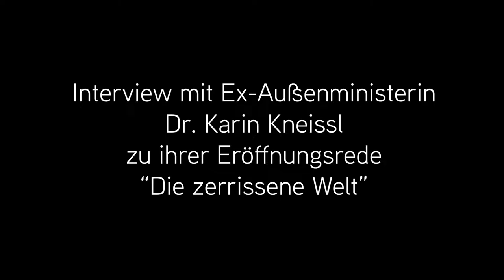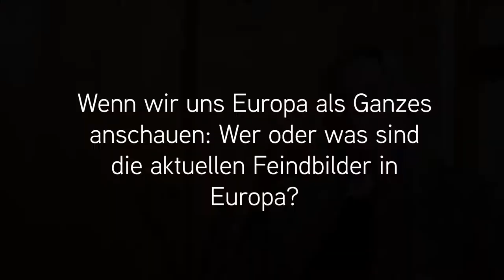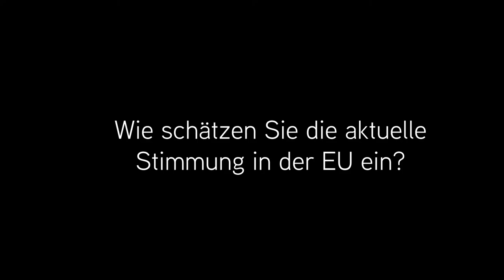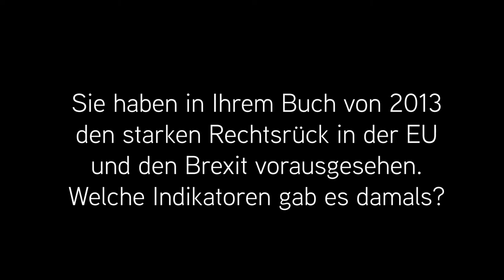Interview mit Dr. Karin Kneissl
Ex-Außenministerin Dr. Karin Kneissl im Interview zu ihrer Eröffnungsrede "Die zerrissene Welt - eine aktuelle Diagnose aus historischer Perspektive."